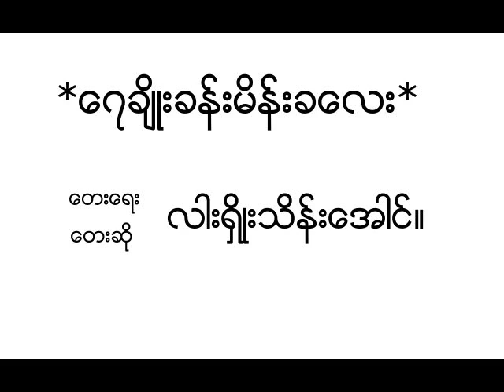revolution journey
honoring the women supporting the revolution for democracy in burma